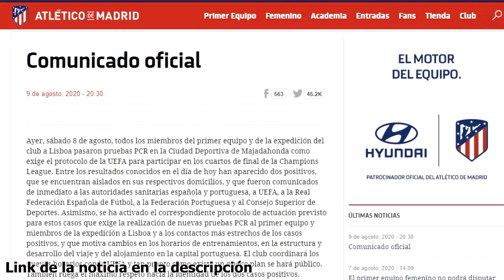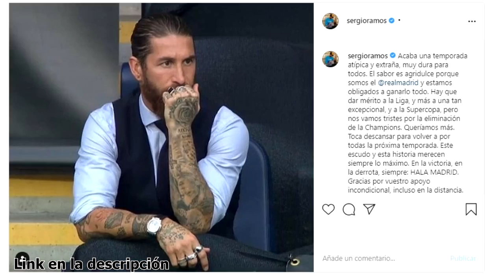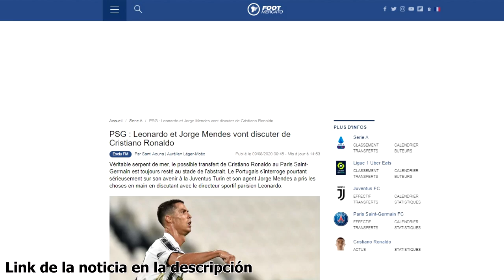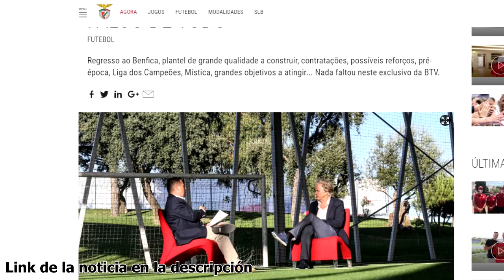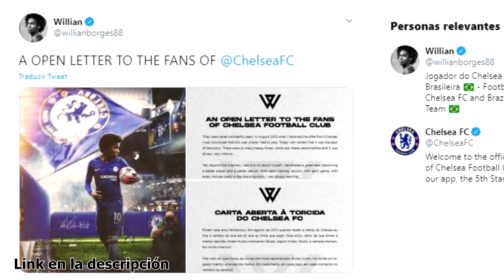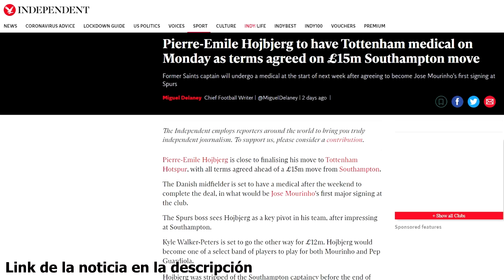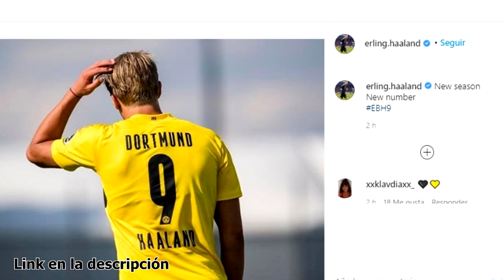¿REUNIÓN CR7 CON PSG? | "VAMOS A POR CAVANI" | HALAND CAMBIA DORSAL | MOURINHO PREPARA FICHAJE...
Variadito de noticias protagonizado por Cristiano Ronaldo, su agente se reuniría con el PSG según las informaciones desde Francia. Por otro lado el Benfica se lanza ya a por Cavani, Haland cambia dorsal, Ramos y Modric reaccionan tras acabar la temporada con el Real Madrid, Mourinho prepara su primer fichaje de este mercado, se hace oficial el destino de Angel Gomes y en el Atlético de Madrid anuncian dos positivos antes de viajar a Lisboa en las pruebas PCR. Así ha ido el día de noticias y fichajes en el mundo del fútbol.